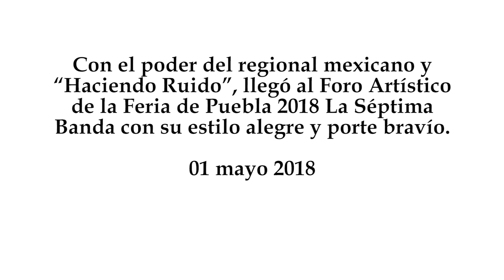La Séptima Banda en el Foro Artístico de la Feria de Puebla 2018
Con el poder del regional mexicano y “Haciendo Ruido”, llegó al Foro Artístico de la Feria de Puebla 2018 La Séptima Banda con su estilo alegre y porte bravío.